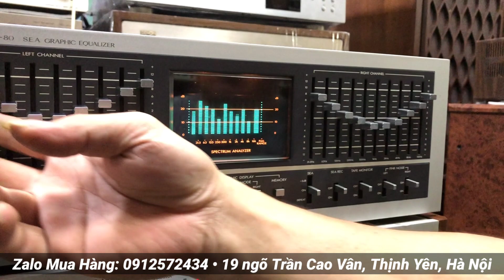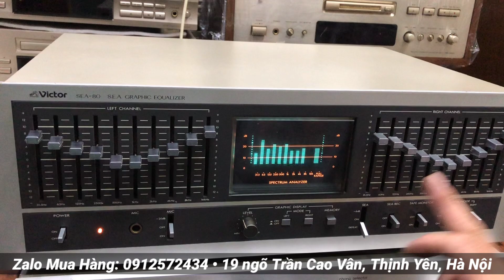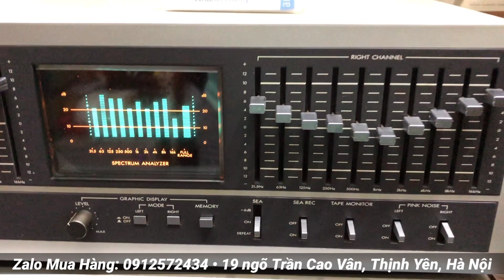Dặn dò trước khi em đi lấy chồng: Lọc xì Nhật EQ VICTOR SEA 80 gửi khách Lâm Đồng - Zalo: 0912572434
Cả nhà vui lòng alo trực tiếp 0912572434 để được tư vấn và báo giá cụ thể hơn nhé ❤️

▶️ Chuyên cung cấp các mặt hàng Dàn âm thanh nội địa Nhật: Loa, Ampli, EQ, Đầu CD, Đầu MD, Đầu giải mã DAC, Vang mixer, Sub, Micro, Tủ đài đĩa than... Cam kết hàng Bãi Nhật, điện 100v, BH zin nguyên bản và chưa qua sử dụng tại Việt Nam

Cảm ơn ae gần xa đã luôn theo dõi và ủng hộ 2 cơ sở bé nhỏ của Âm Thanh Khánh Hằng và Yến Âm Thanh Bãi. Chúc mọi người nghe nhạc vui vẻ ạ 😘